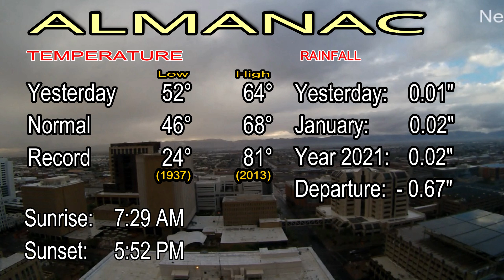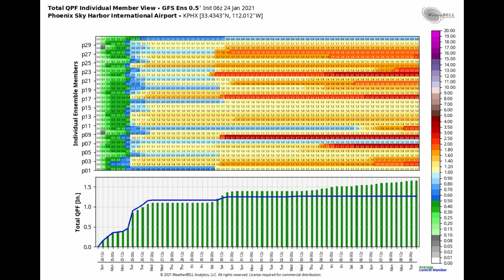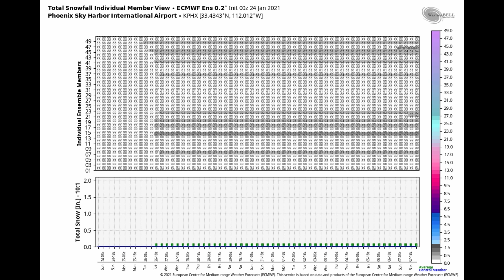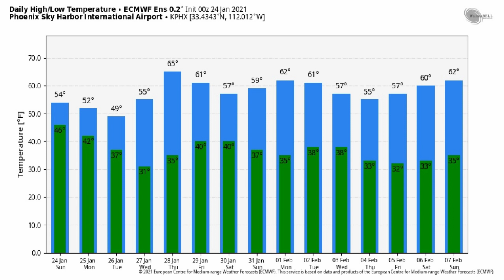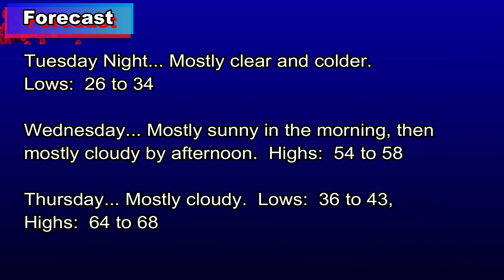January 24, 2021 Phoenix, Arizona Weather Discussion